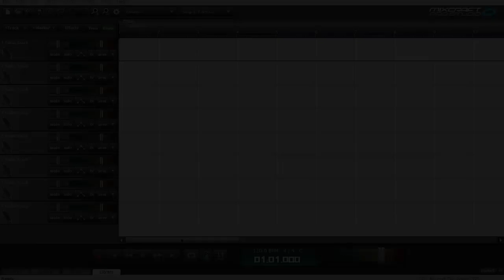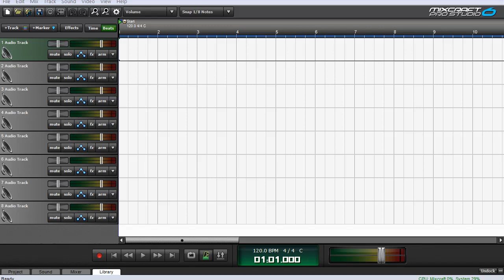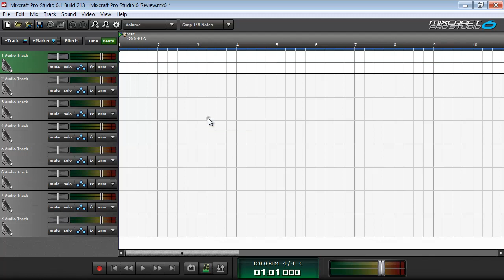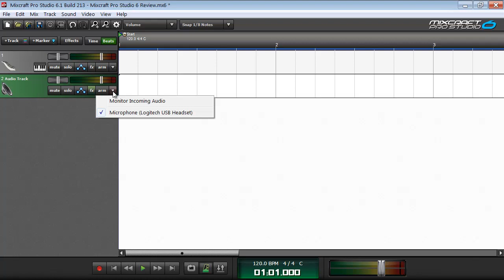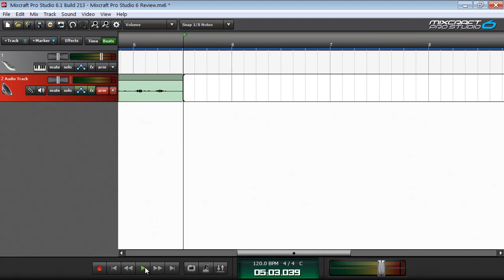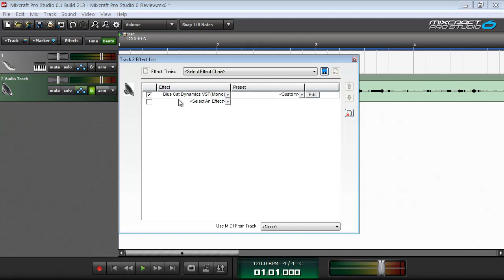MixCraft Pro Studio 6 Review (Part 1)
Brother Charles from Reviewer's Revival puts the feature-rich, affordable Mixcraft Pro Studio 6 from Acoustica up on the reviewer's bench. In this segment, you'll be introduced to Mixcraft and its basic track/channel operations, We will also take a quick look at how to initialize automation.

Bro. Charles